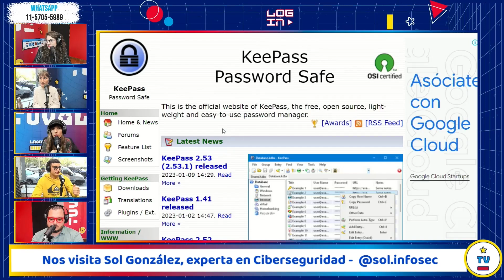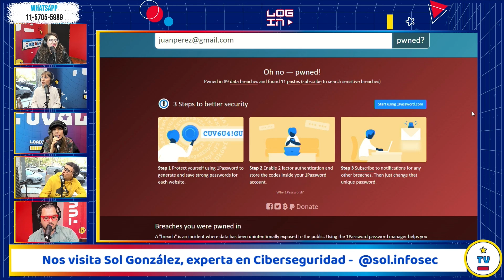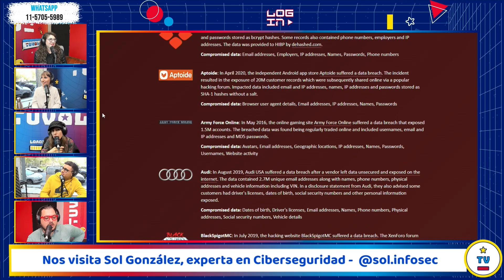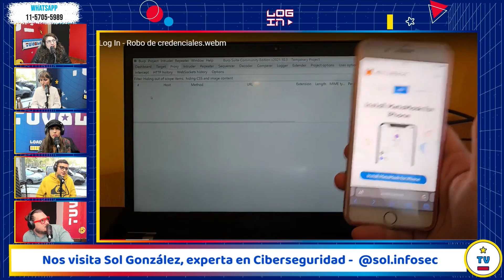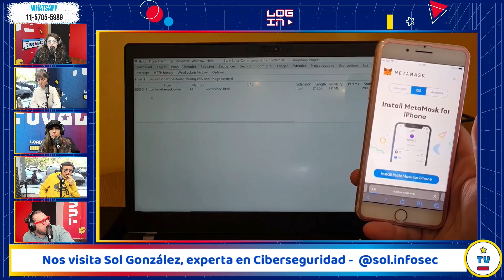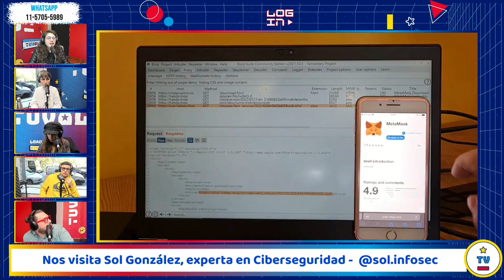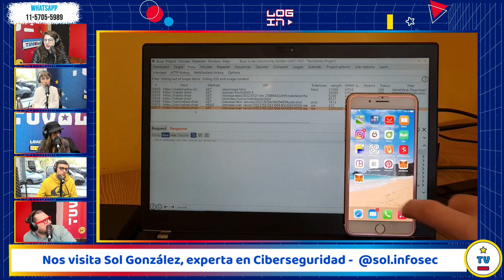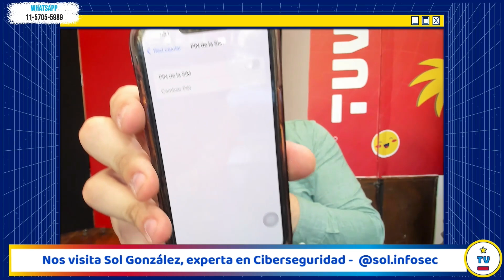🎙️ Vino Sol González a Tuvalu TV 🎙️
Log in, de lunes a viernes de 11 a 13.